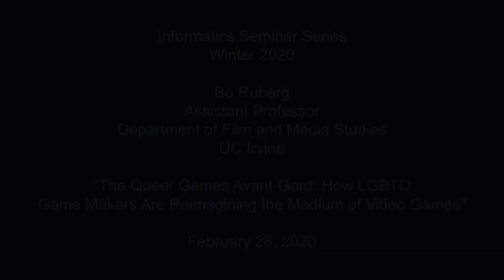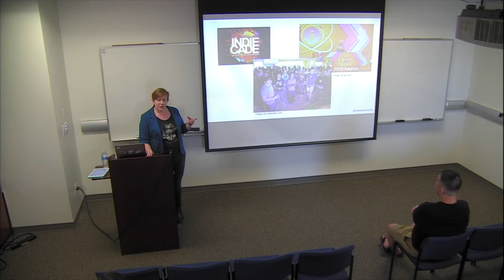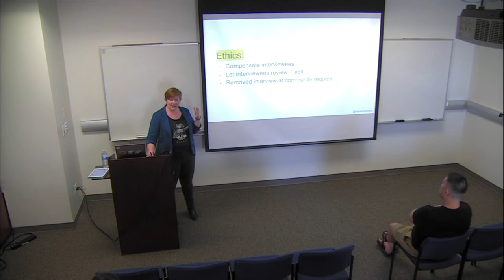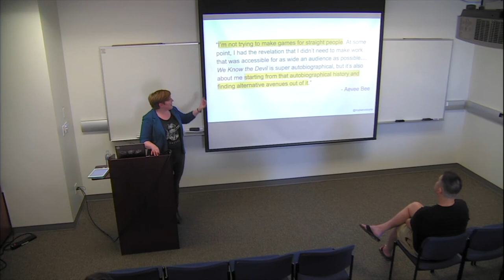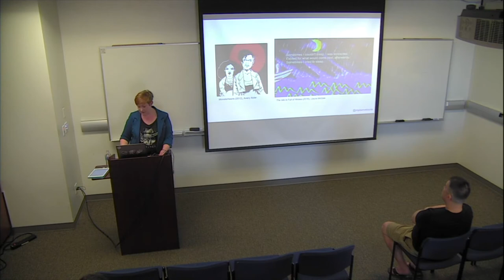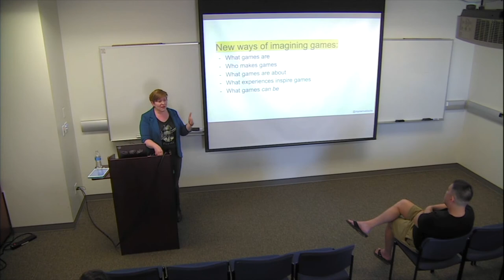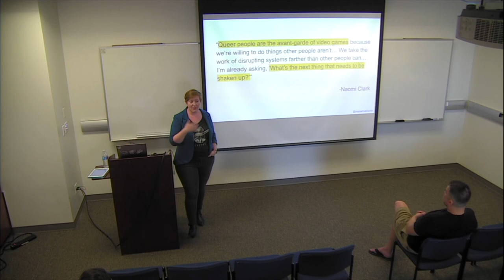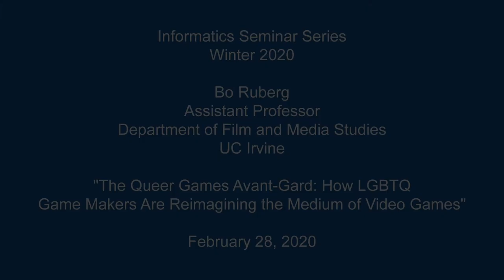The Queer Games Avant-Garde: How LGBTQ Game Makers Are Reimagining the Medium of Video Games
The Informatics Guest Speaker Series is proud to present Bo Ruberg, Assistant Professor, Department of Film and Media Studies, UC Irvine.

Title:  “The Queer Games Avant-Garde: How LGBTQ Game Makers Are Reimagining the Medium of Video Games”

Abstract:
The queer games avant-garde is a vibrant network of independent video game developers whose radical, experimental, vibrant, and deeply queer work is driving a momentous shift in the medium of video games. This talk draws from interviews with these innovative game-makers. Their insights go beyond typical conversations about LGBTQ representation in video games or how to improve “diversity” in digital media. Instead, they explore queer game-making practices, the politics of queer independent video games, how queerness can be expressed as an aesthetic practice, the influence of feminist art on their work, and the future of queer video games and technology. This work offers a portrait of an influential community that is subverting and redefining the medium of video games by placing queerness front and center.

Bio:
Bonnie Ruberg Ph.D. is an assistant professor in the Department of Film and Media Studies at the University of California, Irvine. Their research explores gender and sexuality in digital media and digital cultures with a focus on queerness and video games. They are the author of The Queer Games Avant-Garde (2020, Duke University Press) and Video Games Have Always Been Queer (2019, New York University Press) and the co-editor of Queer Game Studies (2017, University of Minnesota Press). Ruberg is also the co-founder and co-organizer of the annual Queerness and Games Conference. They received their Ph.D. with certification in New Media and Gender and Sexuality Studies from the University of California, Berkeley and served as a Provost's Postdoctoral Fellow in the Interactive Media and Games Division at the University of Southern California.